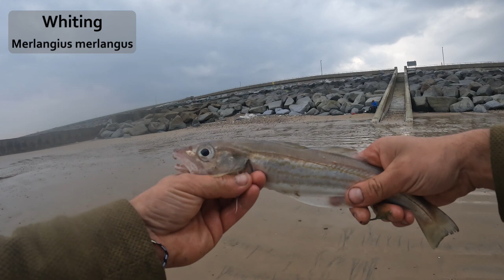A Quick Session at Redoubt Corner, Dymchurch Over Low | Shore Fishing UK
what do you do when you have 3 hours spare of an evening!?  thats right! go fishing!  this time I headed down to Dymchurch to see if I could get into a Ray or 2 over low water.  The weather was cold and the low was slightly earlier than ideal but anything is worth a go.  A quick 2 hours fishing only produced 1 fish and not the species I had hoped but a fish is a fish and if it saves a blank then I'm happy.